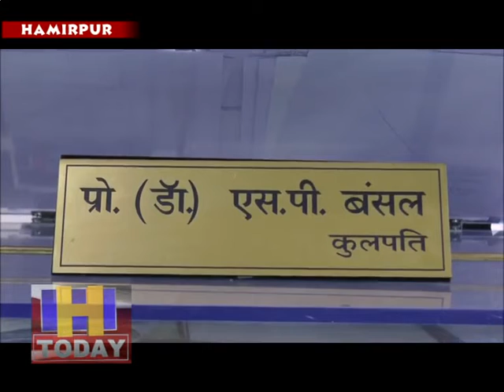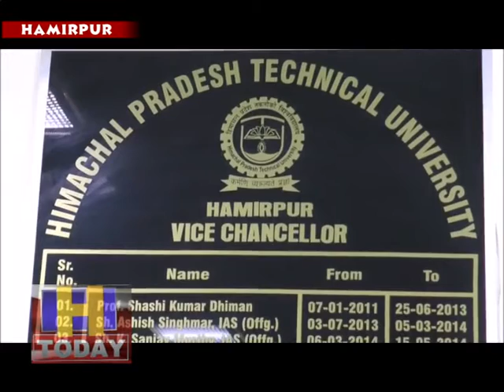काॅलेज के छात्र छात्राएं कुर्ता पायजामा और किन्नौरी टोपी पहन कर डिग्री मेडल समारोह में हिस्सा लेंगे।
हिमाचल प्रदेश तकनीकी विश्वविद्यालय हमीरपुर अपने स्थापना के बाद पहली मर्तबा 26 फरवरी  कोएनआईटी हमीरपुर के सभागार में दीक्षांत समारोह मनाएंगा। जिसमें बतौर मुख्यातिथि राज्यपाल आचार्य देवव्रत के साथ प्रदेश मुख्यमंत्री जयराम ठाकुर 277 मेधावी छात्रों को डिग्रियां बांटेंगे। विश्वविद्यालय के छात्र छात्राएं कुर्ता पायजामा और किन्नौरी टोपी पहन कर डिग्री मेडल समारोह में हिस्सा लेंगे।